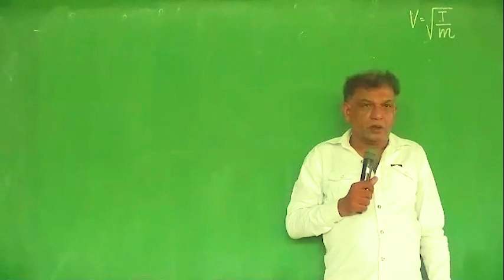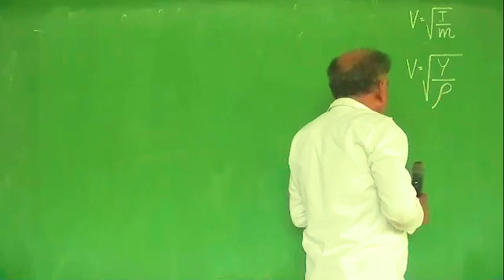2023 PHYSICS PRINCIPLES/EPISODE 32/ ඝණ මෘධ්‍යයක අන්වායාම තරංග ප්‍ර වේගය/RUWAN SARATHCHANDRA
ඝණ මෘධ්‍යයක අන්වායාම තරංග ප්‍ර වේගය රදා පවතින සාධක හදුනා ගැනීම